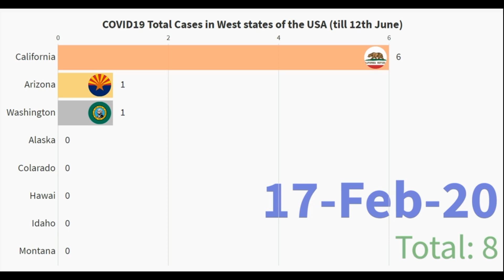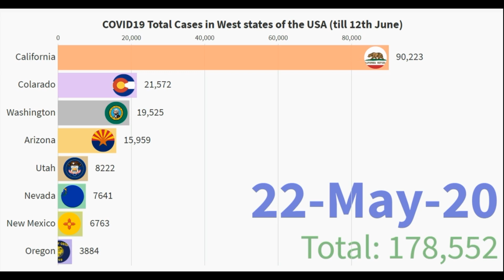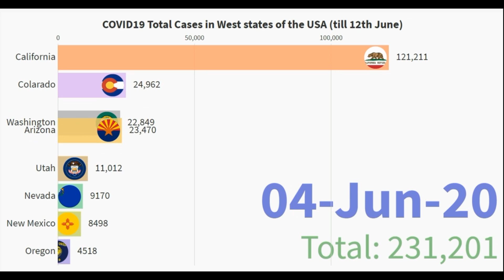(till 12th June)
Watch state wise increase in COVID19 totalcases over time in the USA (western states) until 12th June.